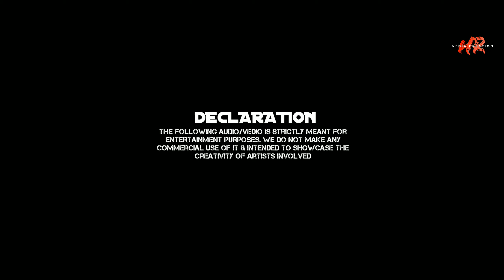Thalapathy Vijay - Birthday Special Mashup 2020 | HR media creation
This video is a Birthday Special video for wishing the one and only Thalapathy VIJAY

Thalapathy's 46th birthday special mashup

CUTS N EDITZ - Harish Rakkshan / HR media creation